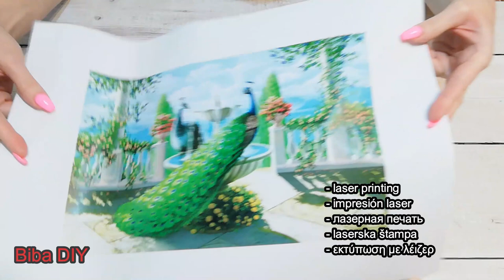DECOUPAGE TRAY DIY /Decoupage for beginners / Decoupage tutorial / Decoupage bandeja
I'll show you how to do decoupage with no wrinkles or folds on a wooden tray!
I used regular paper, stencils, Cadence acrylic paints and semi-gloss varnish.